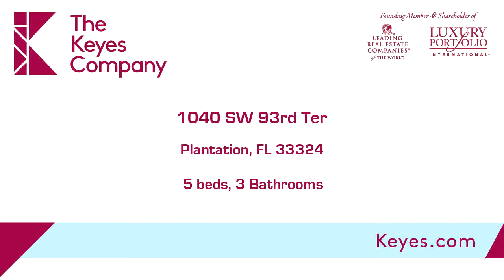Residential for sale - 1040 SW 93rd Ter, Plantation, FL 33324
THE SEARCH IS NOW OVER! This ONE OF A KIND spectacular 5 bedroom 3 bathroom home with a pool sits on an oversized pie shaped lot at the center of a private cul-de-sac. Custom designed home that offers a split floor plan (in law living quarters with own bathroom), Specially designed indoor and outdoor gorgeous brick fireplaces. BRAND NEW ROOF, HURRICANE IMPACT WINDOWS, BRAND NEW AC/AIR DUCTS, BRAND NEW SOLAR PANEL/POOL PUMP, 24X24 Porcelain tile flooring, BRAND NEW ENGINEERED WOOD FLOORING in rooms, BRAND NEW WATER HEATER. CUSTOM BUILT Wet Bar!  Master Bath/2nd bathroom all redone. 2 car garage, NEW landscaping + fencing, SURROUND SOUND SPEAKER INDOOR AND OUTDOOR, SMART HOME (RING DOOR BELL/SMART SWITCHES/ 24/7 Camera surveillance),  Two separate oversized yards! OVER $200,000 in upgrades!!

Bedrooms: 5
Bathrooms: 3
Square Feet: 2804
Price: $654,999